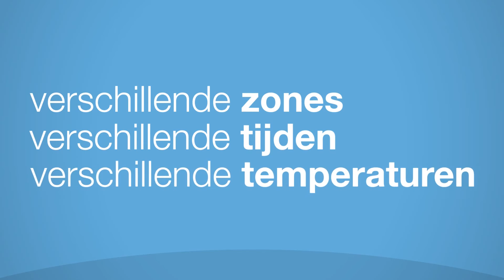Maak kennis met zoneregeling | Honeywell Home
U regelt de verlichting in uw hele huis toch ook niet met één lichtschakelaar? Waarom de verwarming dan wel? Maak verwarmingszones in uw huis, die passen bij uw levensstijl. Dit filmpje brengt zoneregeling van Honeywell kort en duidelijk in beeld. U ziet hoe iedereen met een cv-installatie energie en geld kan besparen, zonder ingewikkelde installaties of hak- en breekwerk. In iets meer dan twee minuten bent u thuis in zoneregeling, en weet u hoe u de regie krijgt over comfort in huis - tegen minder kosten, en met een grotere energie-efficiëntie.